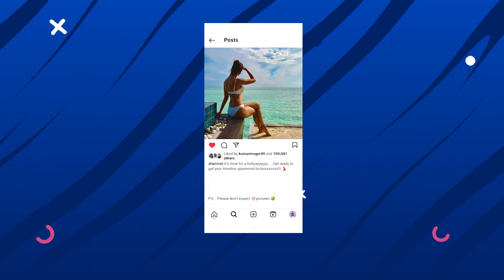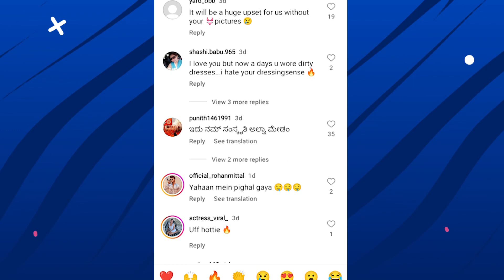ಬೆವರೋ ಸೆಕೆಯಲ್ಲೂ ಹೀಟ್ ಹೆಚ್ಚಿಸಿದ ಸಾನ್ವಿ ಬಿಕಿನಿ | Shanvi Srivastava ‌| IPC | SDC World Kannada